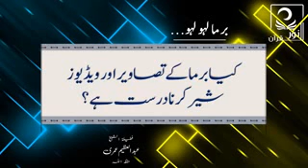KYA BARMA KE TASAVIR OR VIDEOJ SHERE KARNA DURUST HE (MOLANA ABDUL AZEEM UMRI MADNI)